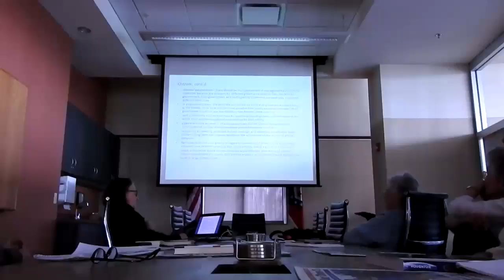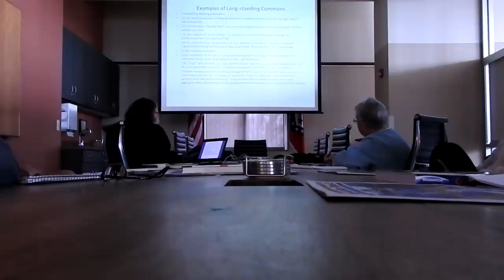DSCN0803OMNI 350 p 5 March 6 2016